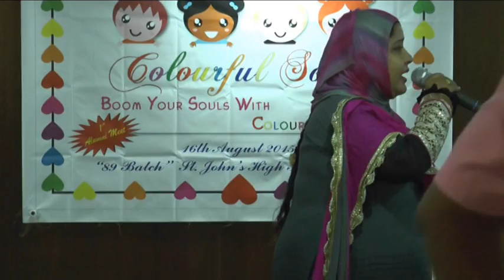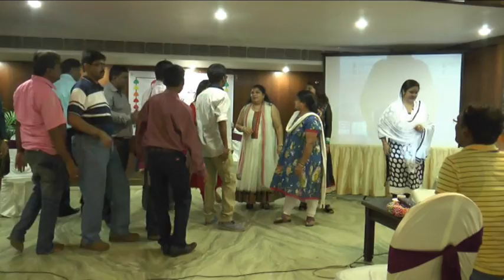COLOURFUL SOULS 2015 JAMSHEDPUR PART 12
FIRST ALUMNI MEET OF ST. JOHN'S HIGH SCHOOL 89 BATCH AT GANGA REGENCY JAMSHEDPUR on 16TH AUGUST 2015